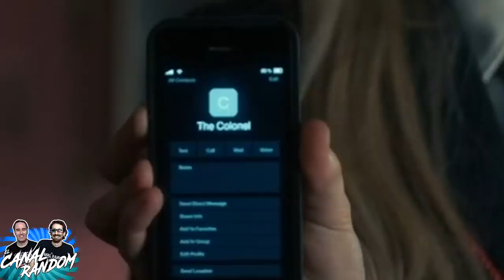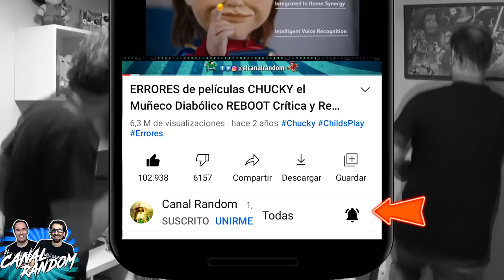😱CHUCKY La serie TEMPORADA 2 Capítulo 3 MAMADÍSIMO 🤯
¡Hola, amigos de canal Random! 👋
¡Hoy os traemos el capítulo 3 de la temporada 2 de TV serie de Chucky (Chucky 2022)! Esperamos que os guste esta reseña 😎

Si queréis que hagamos la serie completa necesitaremos muchos Likes!!! Así que dale al botón que no se gasta!!! Y es gratis!!!
En este vídeo te cuento, te resumo y te explico el primer capítulo de la serie de Chucky en 8 minutos más o menos por si no lo viste.